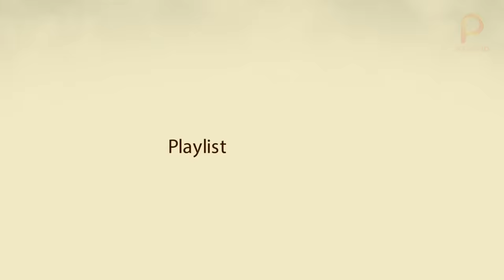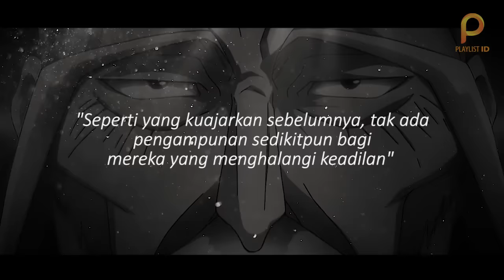Kisah Genryusai Shigekuni Yamamoto : Sang Legenda Komandan Gotei 13 | BLEACH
Berikut adalah ulasan video spesial Bleach edisi "Epic Story" Genryusai Shigekuni Yamamoto. Menceritakan kisah perjalanan hidup seorang Komandan Gotei 13 yang disegani dan dihormati oleh semua orang. Kepemimpinannya selama ribuan tahun telah banyak mengubah soul society dan segala aspek di dalamnya menjadi jauh lebih baik. Namun meski sosoknya kini sudah tiada, tapi ajaran yang ditinggalkan Yamamoto masih tetap melekat pada setiap individu yang terus berjuang demi keadilan dan kedamaian. Sosoknya yang tegas, bijak, loyal, serta gigih dalam pertempuran, membuatnya tak mudah untuk dilupakan oleh orang-orang. Oleh karena itu untuk beberapa tahun ke depan, bahkan untuk selamanya, dirinya akan terus dikenang sebagai pemimpin Gotei 13 yang begitu setia dalam menegakkan keadilan.

Enjoy MaBro!!

CREDIT IN THIS VIDEO
Anime Used : Bleach
Mangaka : Tite Kubo
Source Fan Art : DevianArt